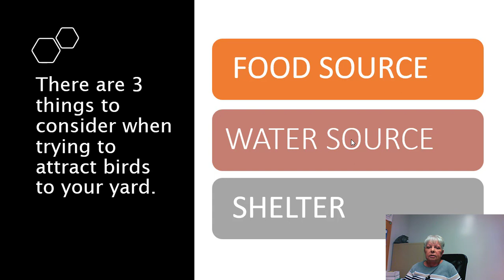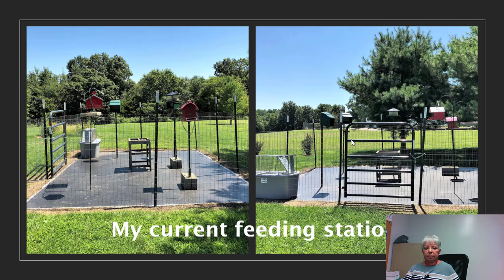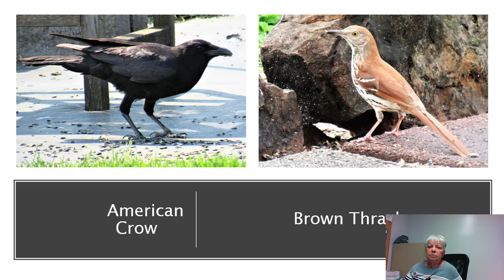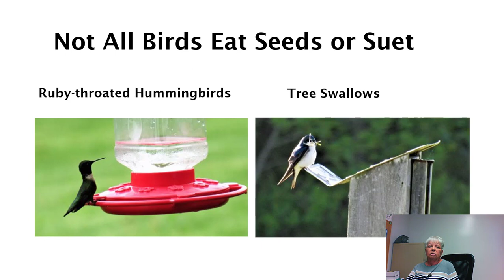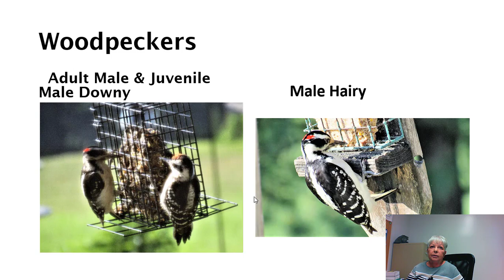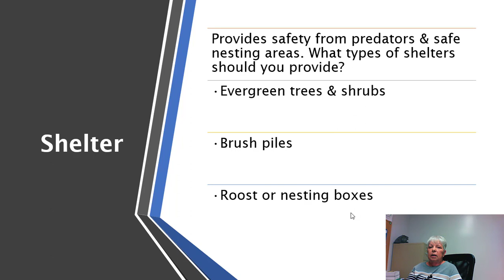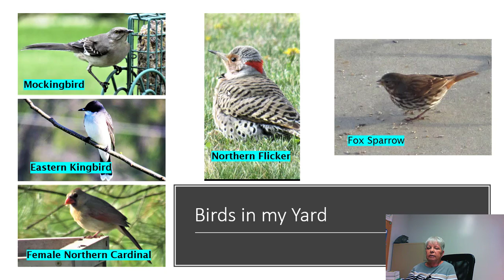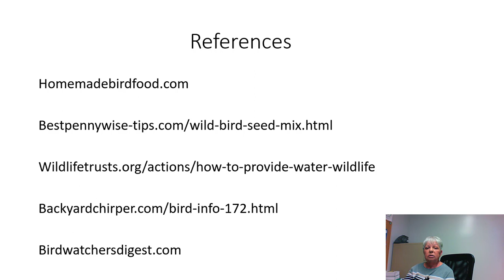Attracting Birds To Your Yard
Rhonda Cole of the Hoosier Hillsides Master Gardeners presents some tips for attracting different types of birds that will help keep the insect population under control and bring beauty to your yard.